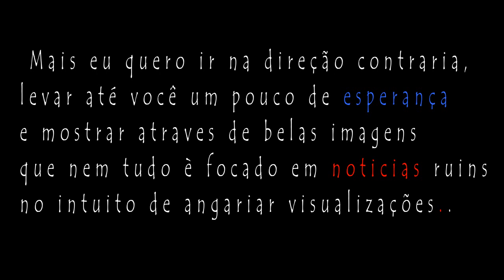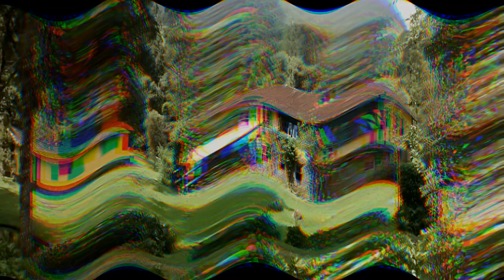AS SETE ILHAS MAIS ISOLADAS E DISTANTES DO MUNDO | Tenho certeza que você vai querer conhecer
As vezes tudo o que queremos – e precisamos – é descansar um pouco dessa vida corrida. A maioria dos brasileiros pensam em passar alguns dias na fazenda, para escapar da loucura e vida frenética na selva de pedra. mas fugindo do comum, será que você já pensou em escapar para uma ilha deserta?